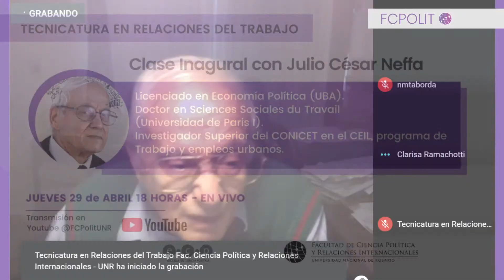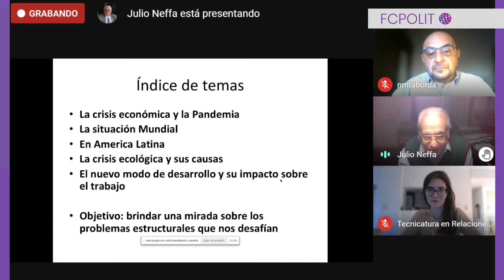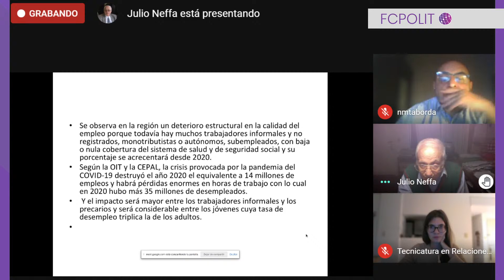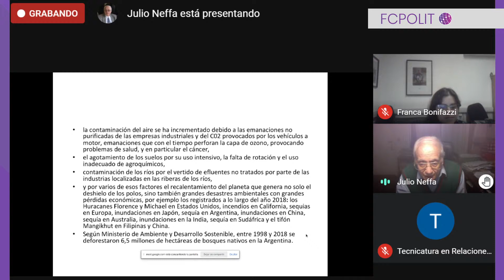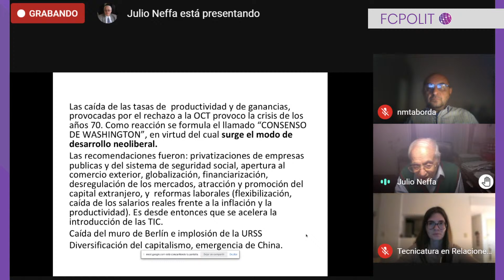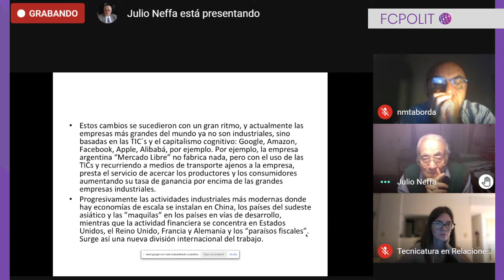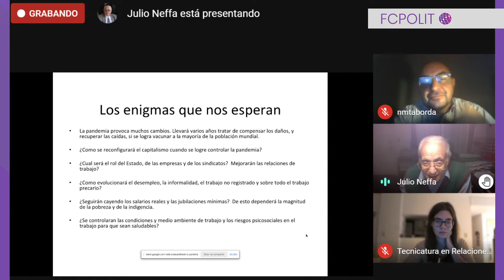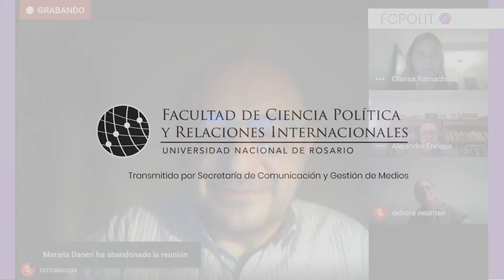Tecnicatura en Relaciones del Trabajo. Clase Inaugural con Julio César Neffa Neffa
Primera clase de la Tecnicatura en Relaciones del Trabajo.